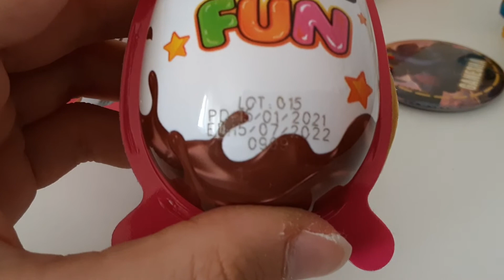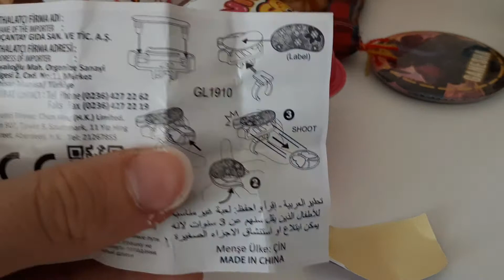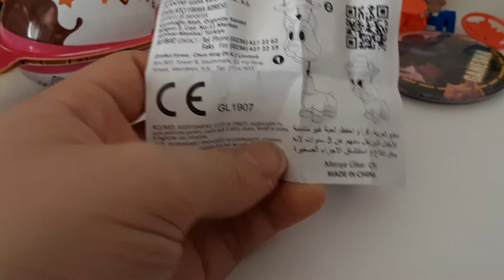Sürpriz yumurta açıyorum🦧😊